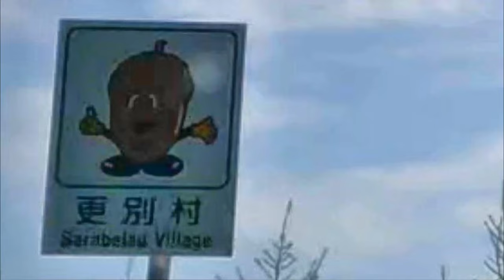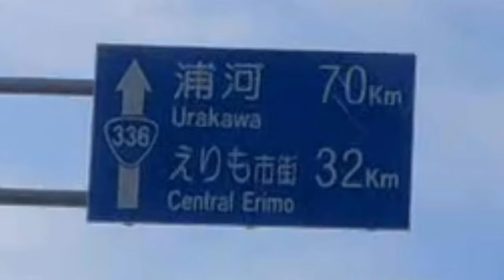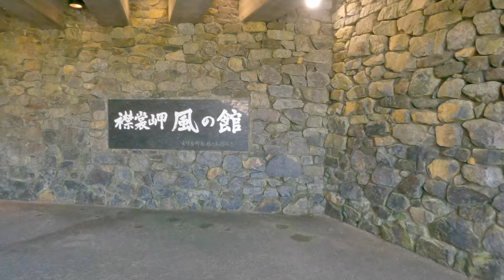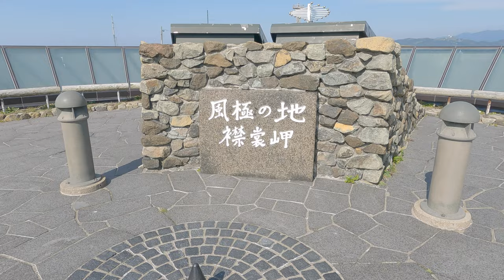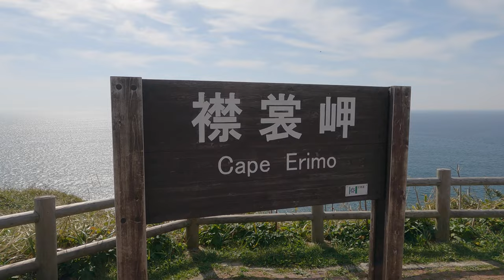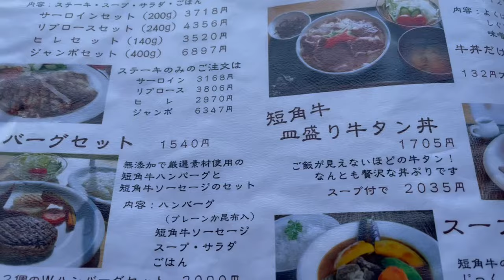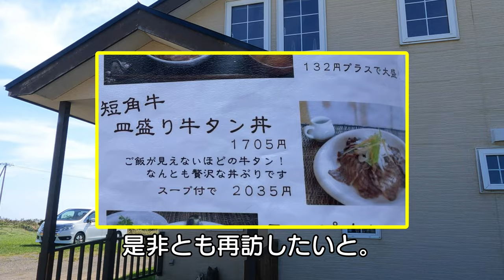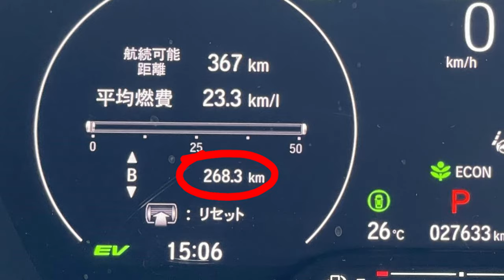【北海道グルメ】【襟裳岬】の絶景と【短角王国 守人】で牛テールのスープカレーを堪能。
久しぶりの襟裳岬へのプチ旅。
風は強いものの天気に恵まれ，
素晴らしい景色を満喫。
で，以前から気になっていた【守人】（まぶりっと）で，
美味しいスープカレーをいただきました。

0:00 オープニング
1:20 黄金道路
5:07 えりも岬観光センター
7:10 襟裳岬
12:43 短角王国 守人
17:03 まとめ＆帰り道